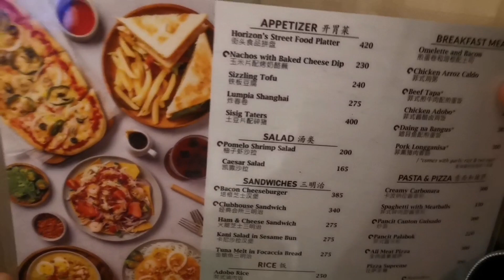NEW YEAR CELEBRATION